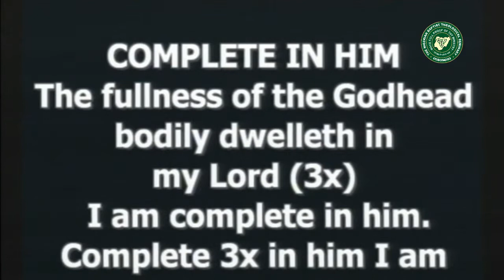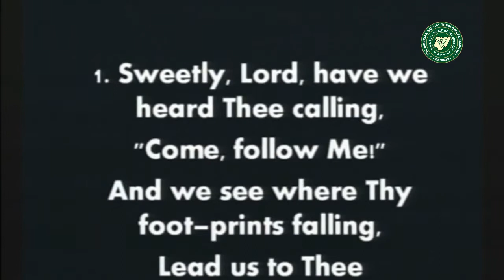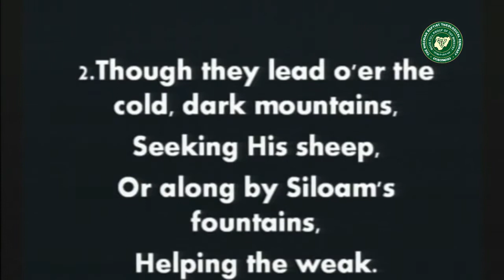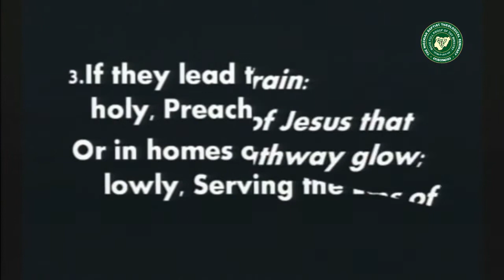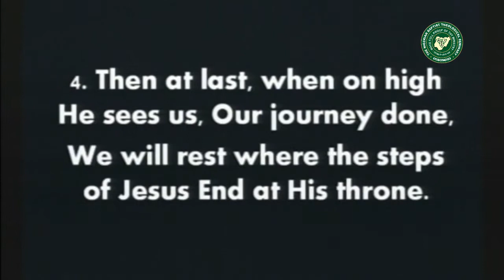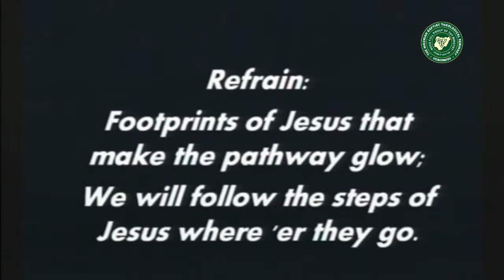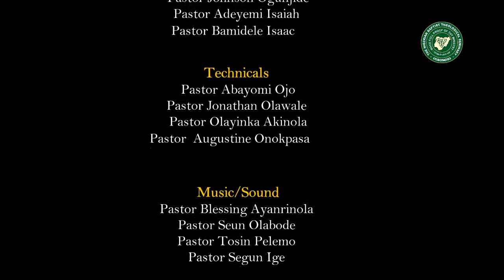Rev'd Philips L. Wilson "The Joy of Discipleship"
NBTS Devotion Time